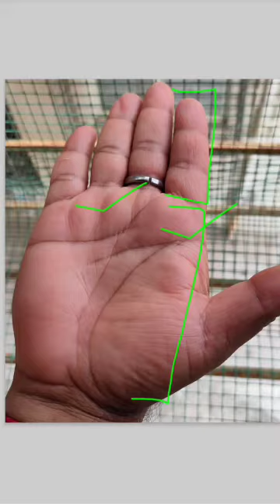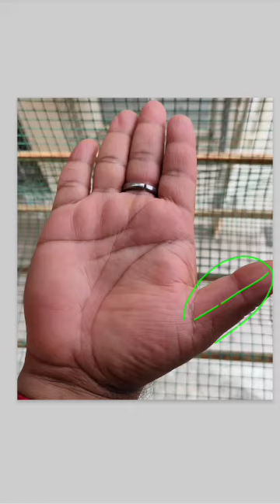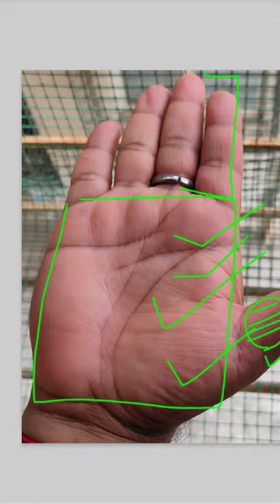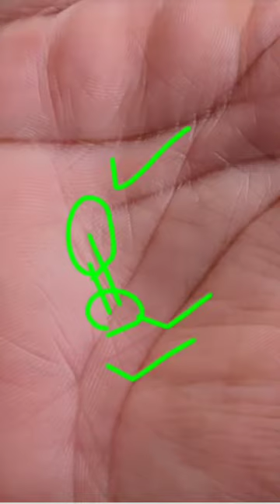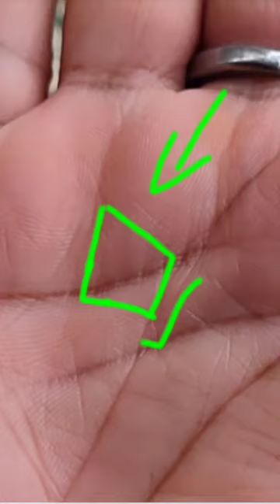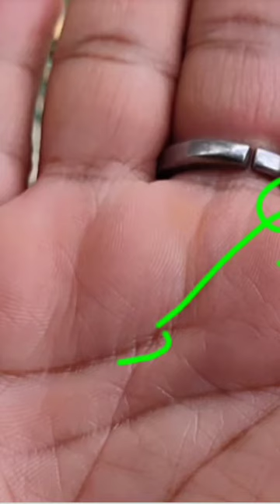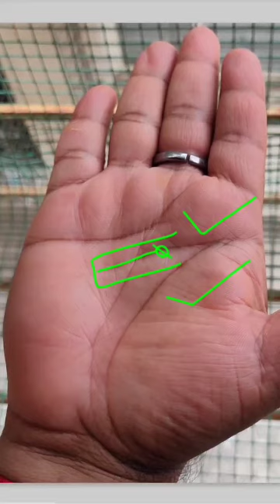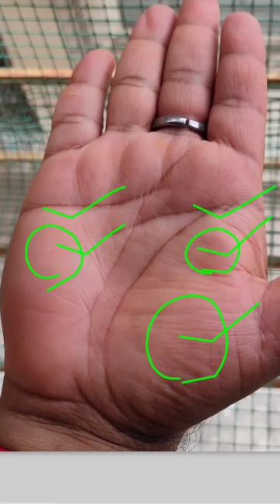यह भाग्य रेखा से निकली बुध रेखा बनाएगी आपको अमीर। mercury line connect with luck line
बुध पर्वत पर क्रॉस वाला व्यक्ति अच्छे मस्तिष्क के होने के बावजूद दोहरी प्रकृति का होते हैं। यह निशान व्यक्ति की बुद्धि को नष्ट करने का काम भी करता है। सब कुछ जानते हुए भी वह बुरे कर्म करने लगता है। Palmistry reading in hindi palmistry palm hand life online mercury line special sign in palmistry rishabh ji the palmist rishabh shrivastava special symbols in palmistry flower sign on palm rare sign in palmistry rare sign in palm

In this video I'm analysing a whole hand in which show about luck, fate and the meaning and indications of all the lines and mounts in hand ! And also show about many auspicious signs in hand such as fish sign in hand , square , triangle and cross sign in hand ! Hopefully you all get best knowledge of Palmistry and hastrekha shastra , thanking you ! always take care of yourself